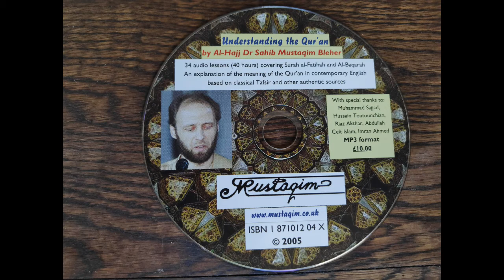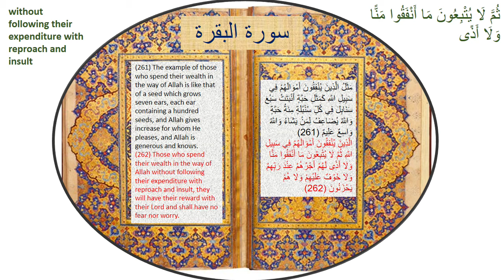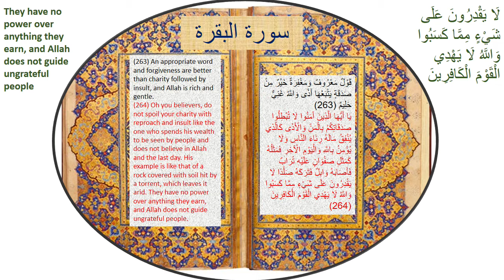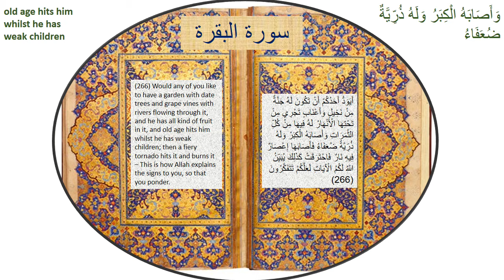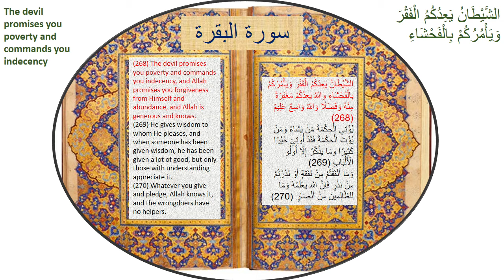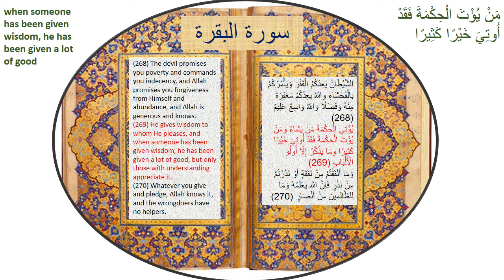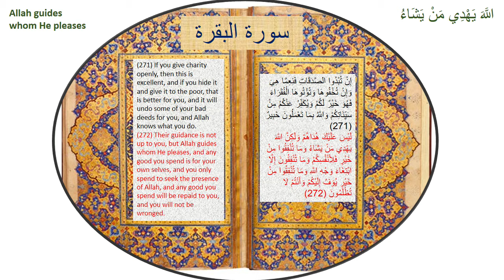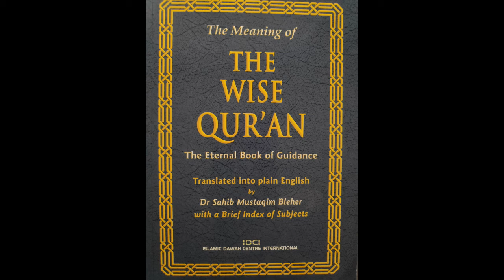Understanding the Qur'an - Tafsir of Surah al-Baqara ayah 261 - 274 (Sahib Mustaqim Bleher)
English Tafsir class given by Sahib Mustaqim Bleher in 2005.